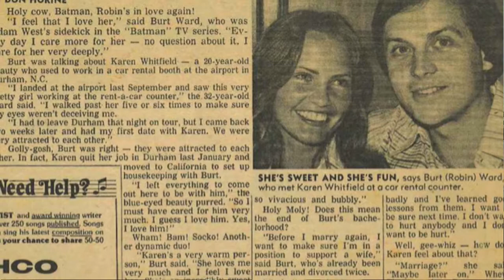Exclusive Interview with Karen Whitfield (Batgirl) - The Comic Collectors Guild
Exclusive Interview with Karen Whitfield (Batgirl) about her new book "BATDRIVEN WEST" - The Comic Collectors Guild / Gotham Geek Girl

So incredibly honored I got to guest host with  @thecomiccollectorsguild and interview the amazing and super sweet Batgirl Karen Whitfield.

Who is Karen Whitfield? Well she traveled with Adam West (Batman) and Burt Ward (Robin) playing Batgirl !! She has an amazing story about her life and her real life adventures with the dynamic duo.

Traveling along side with
Adam West and Burt Ward
as Batman and Robin.

The Never Before Told Story of "Batdriven West" is about the fascinating life of Karen Whitfield when she met Burt Ward in 1977 and traveled as the Detective Comics Batgirl with Burt, Adam West, and the Caped Crusaders from 1978 to 1984. She was just twenty years old and moved from North Carolina to California. She tells her story of what it was like to get to know the Dynamic Duo in and out of their Superhero identities.

The Comic Collectors Guild & Gothamgeekgirl on YOU-TUBE 🎥